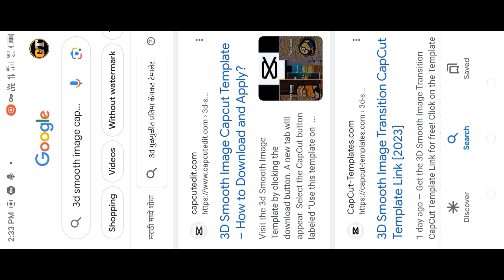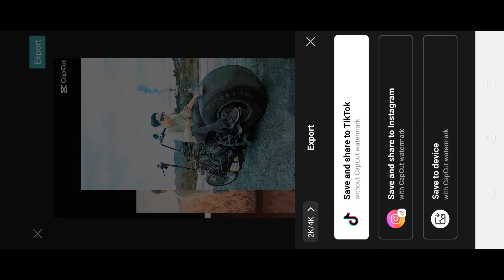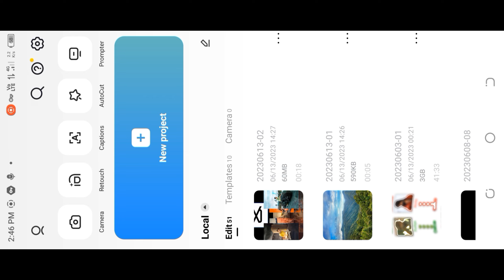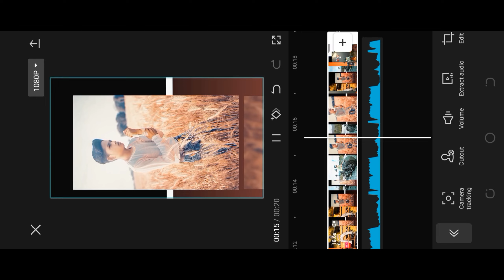how to 3D Transition video edit 3D ट्रांज़िशन वीडियो एडिट कैसे करें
3D Smooth Image Transition CapCut App Se Video Editing Karna Sikhen Only 1 CLICK

how to copy description in youtube
how to remove capcut watermark
in template
how to find template in capcut
how to edit video in capcut app
how to make capcut template
how to use template in vn app
3d smooth image transition capcut template
capcut template
trend
capcut 3d effect
capcut name video editing
capcut flash effect
capcut 3d edit